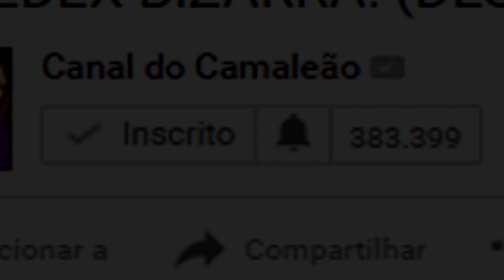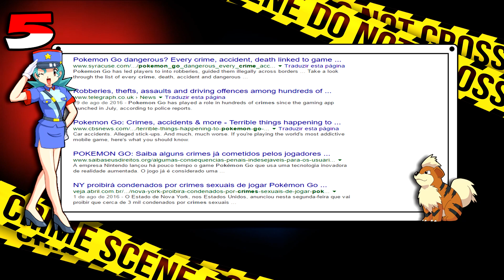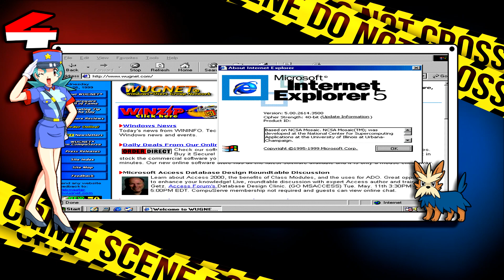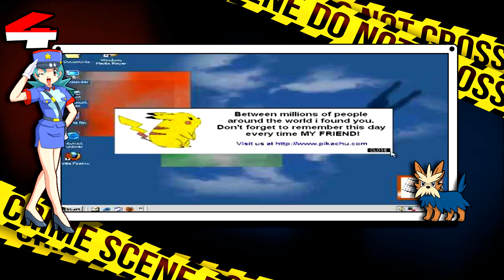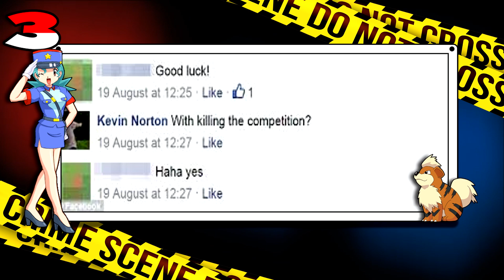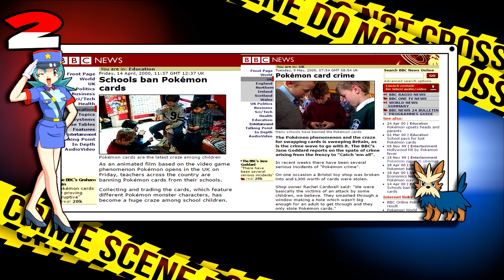5 VEZES QUE POKÉMON VIROU CASO DE POLÍCIA!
Acompanhe o Canal do Quincy